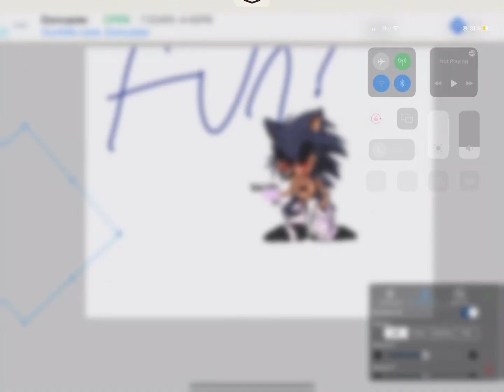Majjin has something to say